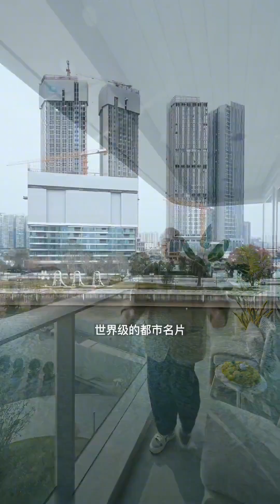2023년 7월 26일 광동성 광주시 웨슈 톈후이 지앙완 맨션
293제곱미터, 강이 보이는 넓고 평평한 바닥, 집에 들어갈 수 있는 단일 사다리

밑에 오픈톡 주소 클릭하셔서 문의주시면

빠른 답변드리겠습니다